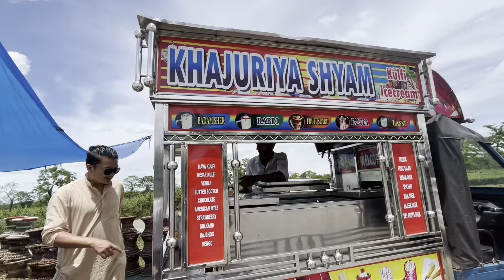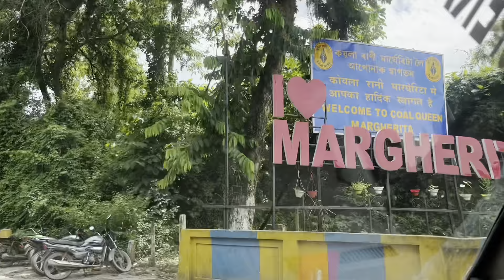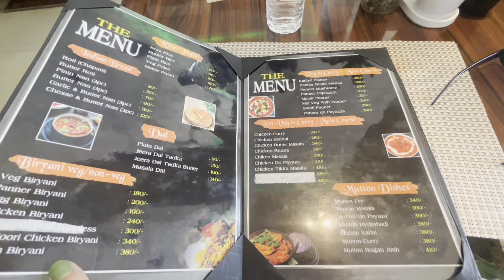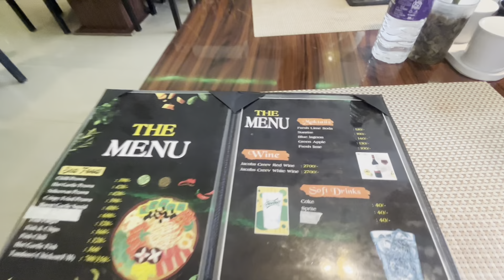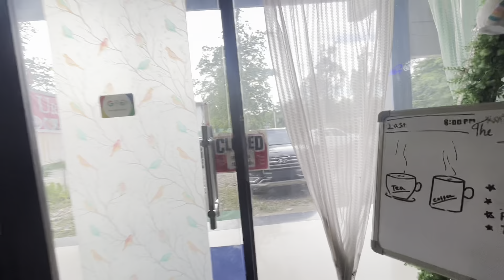Heading to the next journey of life🤫